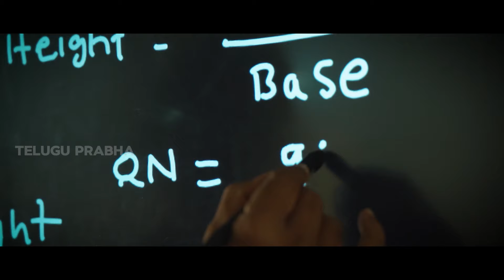Maa Nammakam Nuvve Jagan Campaign Song, HD Version | YSRCP | Telugu Prabha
For more Updates Stay Tuned and Please Press 🔔 BELL icon, SUBSCRIBE Our CHANNEL and SUPPORT  Welcome  To Telugu Prabha YouTube Channel And Watch News Videos And Get All The Breaking And Latest Updates Of News Across The World Wherever You Are, Read All The Latest News